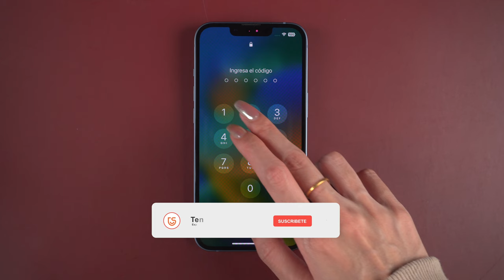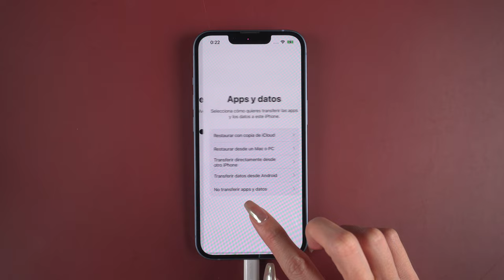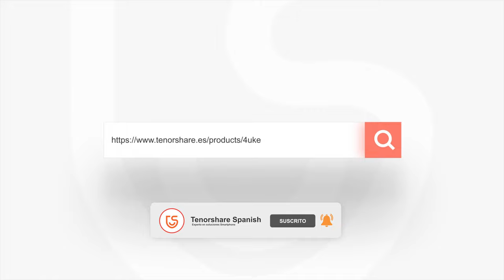😈DESBLOQUEAR | olvide el código de mi iPhone 14😈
👉🏼 Este tutorial te muestra cuando están en la situación que Ingresa la contraseña incorrecta varias veces, y vamos a ver cómo solucionarlo

¿Se te ha olvidado el código de bloqueo de pantalla o la contraseña de tu Apple ID?. 4uKey será para siempre tu herramienta preferida.

0:00 Introducción
0:19 Paso 1: entrar modo de recuperación
0:45 Paso 2: desbloquear iPhone 14

💡 *Guía de texto de cómo quitar el iPhone 14 con contraseña olvidada*
1. **Pon el iPhone 14 en modo de recuperación**:
   - Presiona y suelta rápidamente el botón para subir el volumen.
   - Presiona y suelta rápidamente el botón para bajar el volumen.
   - Mantén presionado el botón lateral hasta que aparezca la pantalla de modo de recuperación.
2. **Descarga el firmware correspondiente**:
   - Abre el programa recomendado (como 4uKey) y descarga el firmware para tu iPhone 14.
3. **Haz clic en "Iniciar"**:
   - Espera aproximadamente 10 minutos a que el proceso termine.
4. **Configura tu iPhone 14**:
   - Una vez desbloqueado, el iPhone se reiniciará y podrás configurarlo nuevamente.
**Nota:** Este proceso eliminará todos los datos del iPhone. 🔄📱